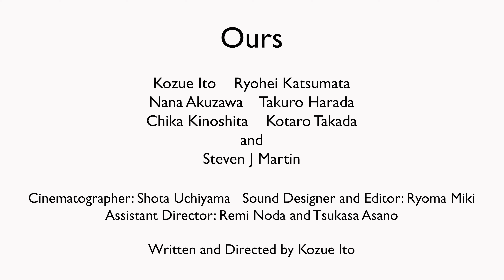"Ours" trailer /「 私たちの、」予告編（2023ver.）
映画「私たちの、」予告編
'Ours' trailer (A film by Kozue Ito)

【配信中】
●U-NEXT

●出演/ Cast
伊藤梢　勝又諒平　阿久澤菜々　原田拓郎
Steven J Martin　木下千加　高田耕太郎

撮影監督　内山翔太
助監督　野田麗未、浅野吏
録音　三木凌馬
編集　三木凌馬

●エンディング曲/ Ending song
『離し声』
茶和アヤカ
作詞：山椒　作曲：茶和アヤカ

●挿入曲/ Theme music
『A Late Walk』
作曲：Brock Hewitt: Stories in Sound

●劇中歌唱曲/ Music performed in the movie
『エーデルワイス』
作曲：Richard Rodgers

●協力（50音順）/ In cooperation with:
株式会社Evergreen Leland Studio
株式会社クィーンビー
Must See Pictures
Lipsync

脚本・監督　伊藤梢
製作　Orgel Theatre